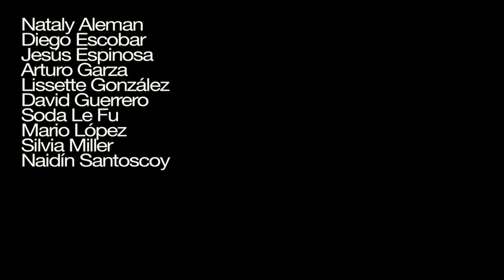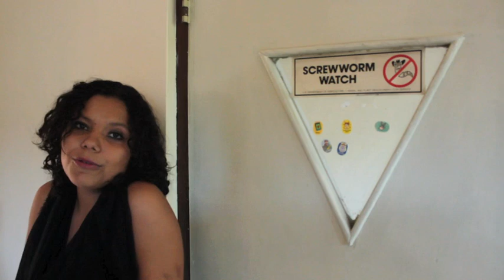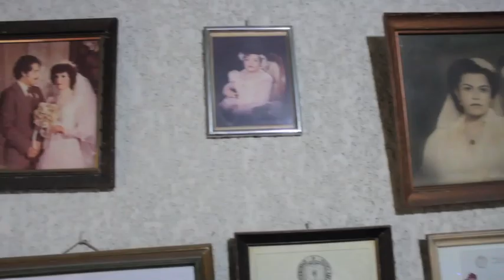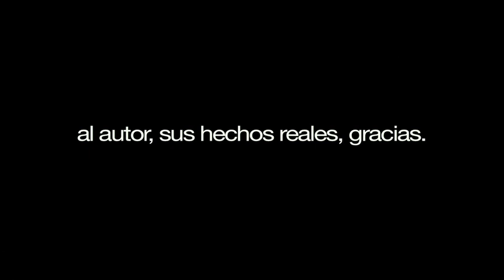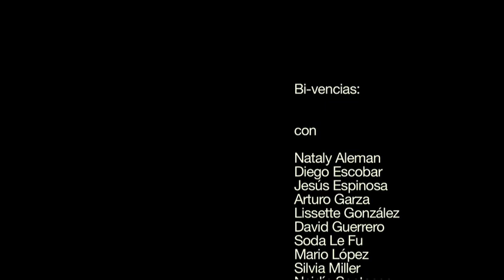Mediometraje "Bi-vencias"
Mediometraje Finalista en competencia categoría Estudiantil Internacional en el VIII Festival Internacional de Cortometrajes FENACO Perú 2011.